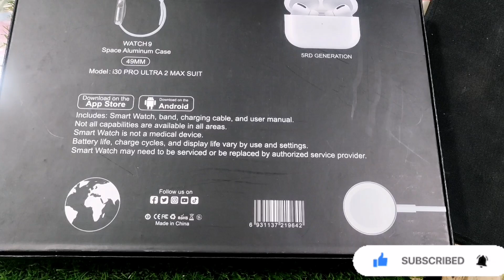2024 Newest I30 pro max SUIT Smart watch with Earbuds 11 in 1 Set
smartwatch
Available Wholesale Rate

1.Led：2.3 HD large screen 49mm belt clip
2.Bluetooth：5.3+5.3 Dual-mode
3.MachineStructure：Support life waterproof
4.Battery Capacity：200 mAh
5.Chargingmethod

smartwatch